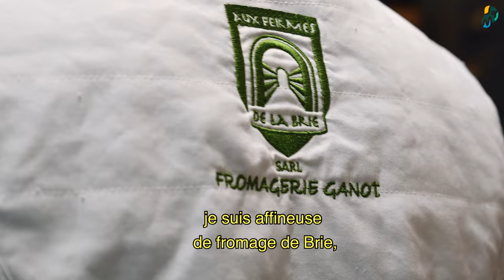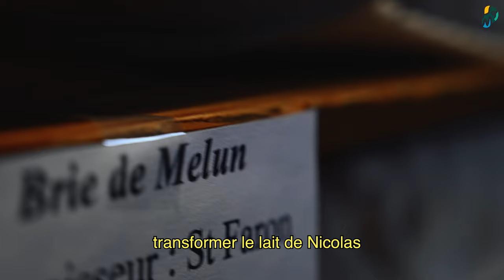Les fromages de Brie fermiers et les produits laitiers-un écosystème d’excellence en Seine-et-Marne!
La Seine-et-Marne est bien connue pour ses fromages de Brie de qualité, grâce à tout un écosystème d’excellence qui se développe en local depuis des années. C’est ce que nous révèle Nicolas Grymonprez, Isabelle Hédin et Yves de Fromentel, fervents passionnés de l’authenticité et de l’alimentation saine.
Nicolas a repris la Ferme de Sainte-Colombe en agriculture biologique à Saint-Mars-Vieux-Maisons, il y a bientôt trois ans. Ses vaches laitières produisent le lait indispensable à la fabrication des bries fermiers, affinés par Isabelle et son frère dans les caves de la Fromagerie Ganot installée à Jouarre depuis 1895. L’association de leur savoir-faire sous la signature « Fromagerie Ganot – Sainte Colombe » leur permet de faire vivre le Brie au sein de son territoire.
Yves est un exploitant et polyculteur éleveur au cœur de la Brie. Il a implanté la Fromentellerie au Domaine de Beaulieu, où il a converti sa ferme en bio holistique et croit fermement au cercle vertueux de la nature pour produire ses yaourts, fromages blancs, faisselles et tommes.
Plongez dans leurs univers et découvrez les raisons pour lesquelles ils sont partenaires de la marque Seine-et-Marne, Vivre En GRAND ! Ensemble, ouvrons le champ des possibles !